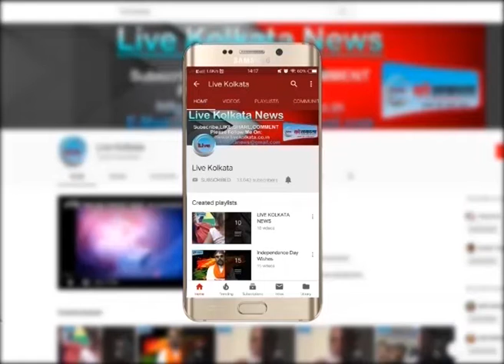मित्रो ने की अपने ही मित्र की हत्या | LIVE | KOLKATA | NEWS| livekolkata